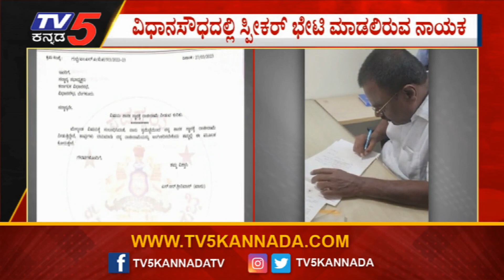ಜೆಡಿಎಸ್ ತೊರೆದು ಕಾಂಗ್ರೆಸ್ ಸೇರ್ಪಡೆ ಯಾಗಲಿರುವ ಗುಬ್ಬಿ ಶ್ರೀನಿವಾಸ್! | Gubbi Srinivas |TV5 Kannada